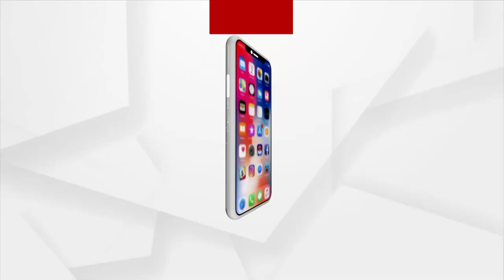ରାଜଧାନୀରେ ଦୋକାନୀଙ୍କୁ ନିର୍ମମ ହତ୍ୟା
ରାଜଧାନୀରେ ଦୋକାନୀଙ୍କୁ ନିର୍ମମ ହତ୍ୟା । ଖଣ୍ଡଗିରି ଥାନା ରଘୁନାଥନଗର ମନ୍ଦିର ନିକଟରେ ଘଟିଛି ନିର୍ମମ ହତ୍ୟାକାଣ୍ଡ । ସାମାନ୍ୟ ବଚସାରୁ ମୋବାଇଲ ଦୋକାନୀ ସନାତନ ରାଉତରାୟଙ୍କୁ ହତ୍ୟା କରିଛନ୍ତି ୪ରୁ ଅଧିକ ଦୁର୍ବୃତ୍ତ ।